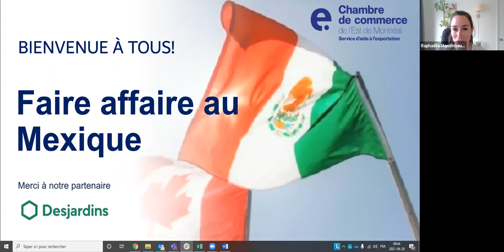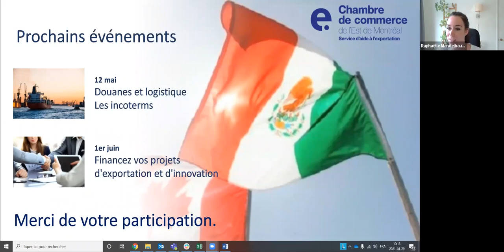Panel de discussion | Faire affaire au Mexique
Animé par Raphaëlle Mandelbaum, Directrice du Service d'aide à l'exportation (ORPEX) nos experts en commerce international au Mexique, Olivier Soulard, Directeur du bureau de représentation CIC Mexique et Stéphanie Allard-Gomez, Déléguée générale du Québec à Mexico vous donnent les rudiments pour mener à bien vos projets d'exportation.